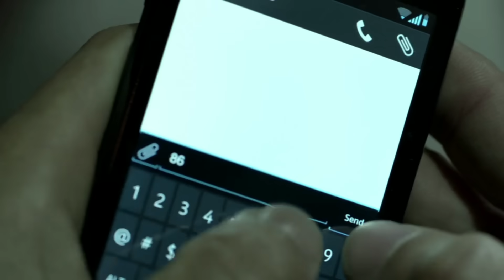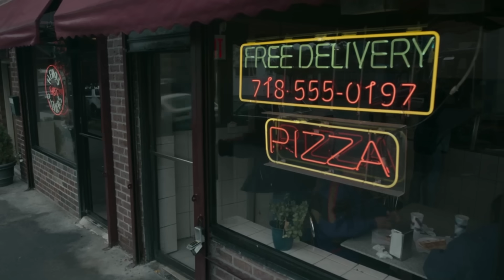Raising Kanan Season 3 'Episode 4 Breakdown, Easter Eggs & Clues'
A breakdown of Power Book 3 Raising Kanan Season 3 Episode 4.